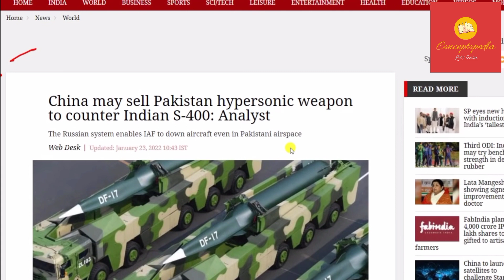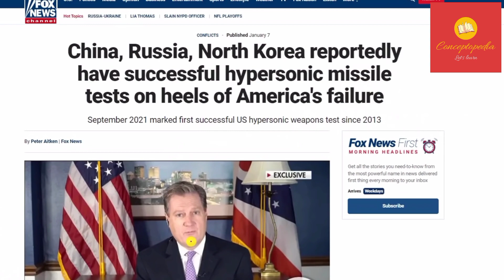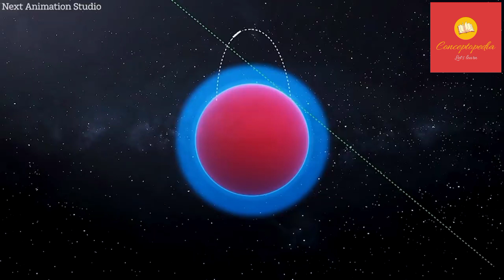Biggest security threat of India | China is going to sell hypersonic missile to Pakistan | WBCS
The versatility of the S400 has led Pakistan to view its Indian takeover as a threat, with the system capable of shooting down planes even in Pakistani airspace. An expert on China’s military told Defense News last week that Beijing could give Pakistan access to hypersonic weapons to fend off the S400.
Hypersonic weapons traveling at more than five times the speed of sound are difficult to track for most existing surface-to-air missiles and radars. Richard D. Fisher is a Senior Fellow at the International Center for Assessment and Strategy.He has testified before the US Congress on China’s military advances and has written extensively on Beijing’s military..